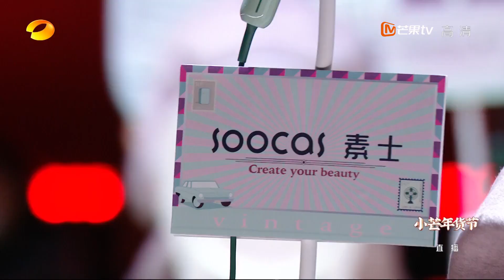【纯享】符龙飞《种花时刻》 小芒年货节教你如何偷偷变美《小芒年货节》丨MangoTV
或【加入会员】 ，2022年1月10日一起打造一场具有国潮风范和青春特色的新潮年货盛宴！

【节目简介】晚会将以“国货更懂中国年”为主题，契合用户情绪及过年氛围，小芒为你发现最具年味的新潮年货，为千千万万的中国人的团聚情怀种花。同时，晚会以“最潮种花年货局”、“最芒种花家人局”、“最强种花年获局”三大角度为主线，打造一场具有国潮风范和青春特色的新潮年货盛宴，挖掘和感受国货对于中国年的文化底蕴承载、大众共情和时代印记，在腊八节为观众打造小芒的年货节，引领观众共同开启2022年继续向美好生活迈进的新篇章。